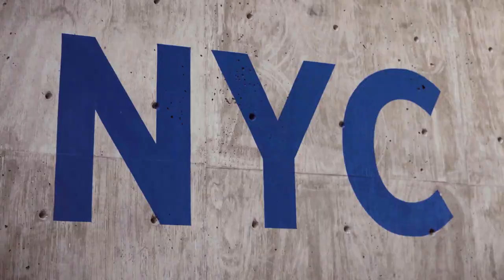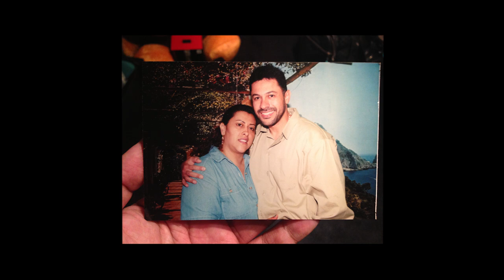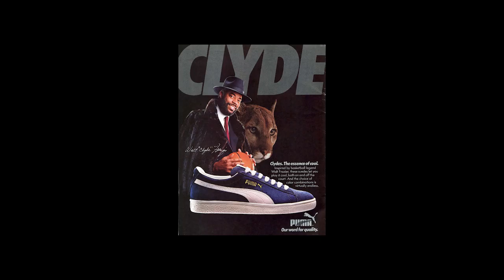MIKE CAMARGO - FOR ALL TIME | PUMA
“Ideas, designs, they can be timeless when they are tied to the right narrative, when it represents something.” – Mike Camargo

“FOR ALL TIME” is a platform that will examine what true classics are and what it means to create timeless influence. Under this platform, we will support the next generation of creators, chosen by The Collective, to inspire global audiences to create lasting impact.

PUMA has partnered with their Basketball and Classics Creative Director, JAY-Z and Roc Nation’s Emory Jones as the executive producers of The Collective.

Video Director @nadiahallgren
Photographer @kodaklens
Creative Director @juneambrose